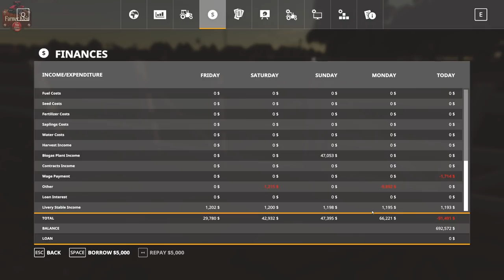Seasons 19 - A How to Guide - Animal Care ReVisited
In this video we take a relook at anaimal care in seasons.